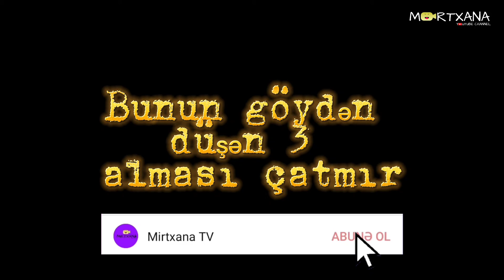Kişinin 50 TONU 1 | 4 tip | qaqa,gopçu,idmançı,pullu yeni 2021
Harun Memmedov , səviyyəsiz tanıtım dublajı heyvanların iç səsi (funny animals) yığma (seçmə) tipli ən gülməli mırt prikol və zarafat dolu videoları ilə yenidən MIRTXANA sizinlədir.Video Mırtxanaya məxsusdur.Videonu bəyənməyi və Abunə olmağı unutmayın lütfen.Azeri 18+ videolarda kanalımızda olacaq.Biz sizin əyləncəniz üçün hər tip videolara davam edəcik.Yetərki bəyənilsin və dəyər verilsin.Vol1 (bölüm,hisse 1) lə başladığ digər videolarda olacağ.

D  İ  G  Ə  R    V  İ  D  E  O  L  A  R    Ü  Ç  Ü  N :